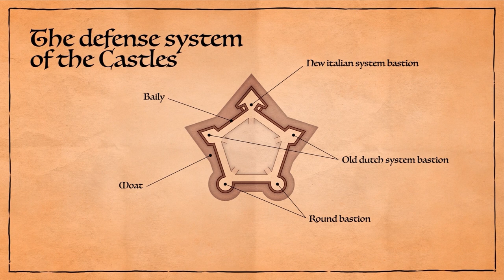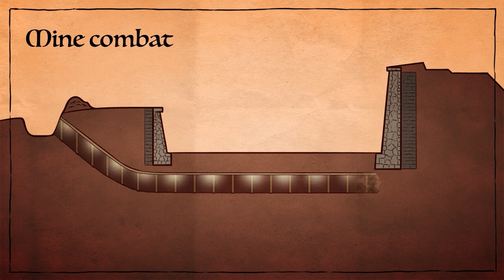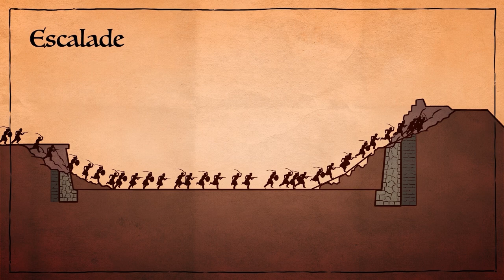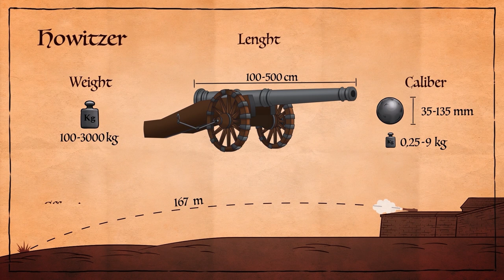Siege Wars During the Turkish Occupation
Why making ditches was useful during a siege in the 16th century?
Why were siege ladders almost useless?
How the siege warfare looked like in these times?
For the answers, see this video! ;)